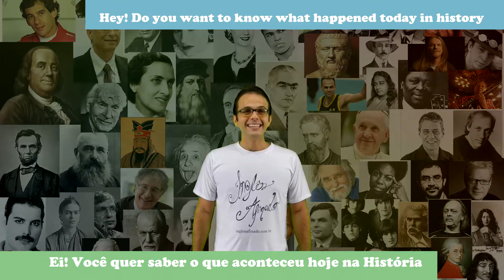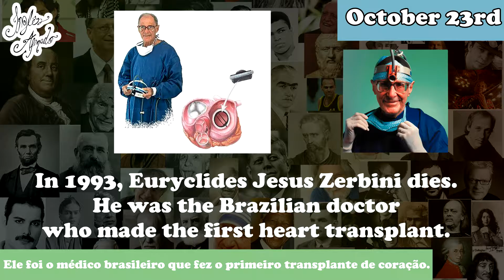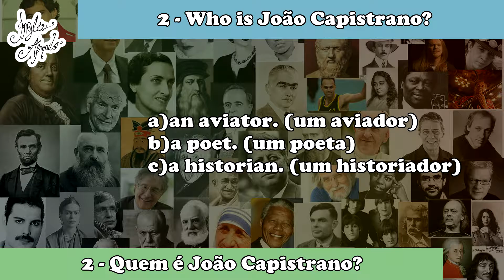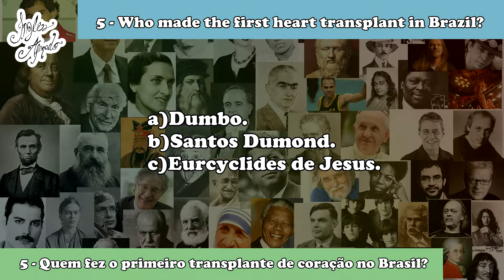Aprender Inglês com História - October 23rd (Inglês Afinado)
You learn english with what happened today in History with teacher Paulo Almeida.
Você aprende Inglês com o que aconteceu hoje na História com o professor Paulo Almeida.